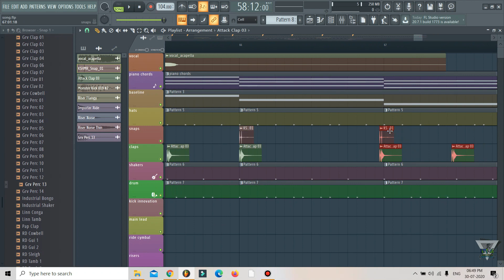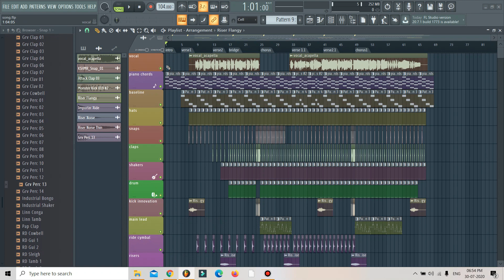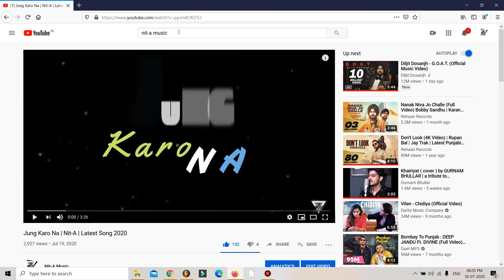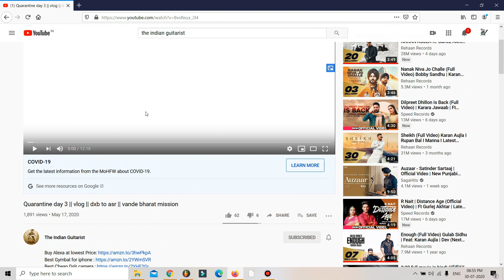How To Make Cover Song - FL Studio 20 | Nitin Nischal (Nit-A) | Part 12/(Final) (HINDI)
(HINDI) How To Make Cover Song - FL Studio 20 | PART 5 | Nitin Nischal (Nit-A)

(HINDI) How To Make Cover Song - FL Studio 20 | Nitin Nischal (Nit-A) | Part 12